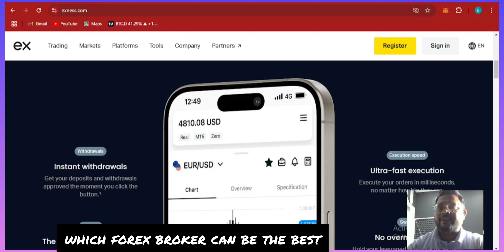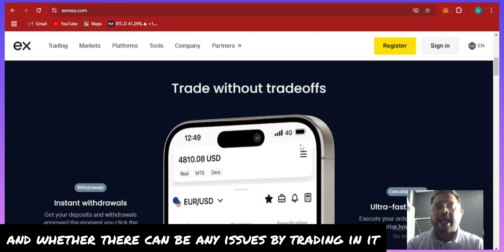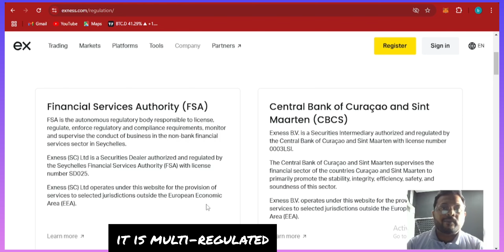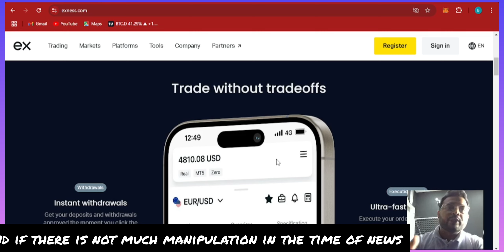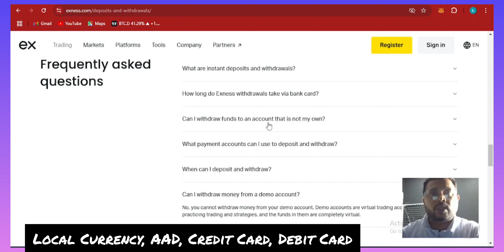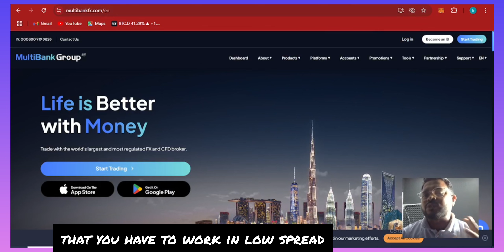IS EXNESS SAFE IN DUBAI | BEST FOREX BROKER IN UAE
Open Account In BYBIT :-

Doo Prime Account Opening Link :-

► Twitter Official :- 🙋🙋

VIDEO TOPIC :-
Best Forex broker in dubai
Uae legal forex broker
Exness safe in dubai
How to deposit in exness through UPI
Is UPI deposit safe in exness
UPI deposit issue in exness
Minimum UPI deposit in exness
Exness safe deposit method
Is exness legal in India
Exness best method for deposit and withdraw
Exness review
Exness safe in india
Forex trading punishment in india
Kya forex trading karne se jail ho sakti h
How to start forex trading legally in india
Exness usdt deposit safe
Forex trading tax